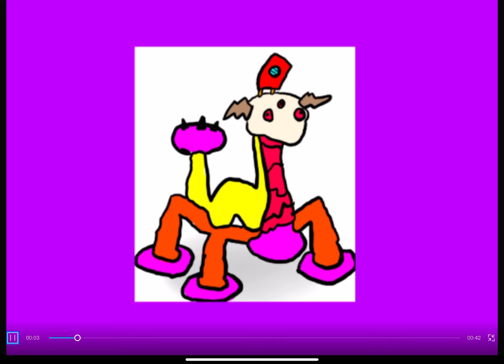NEW ETHEREAL Epic Dragong! (Individuals)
Epic Dragong Bio:Soon!